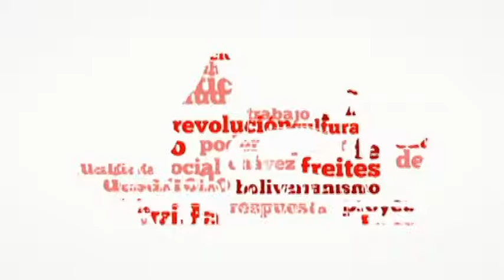Ayudas Sociales 29-11-16